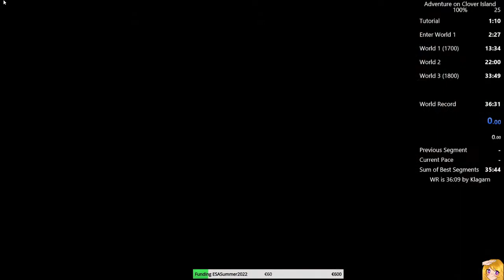World Record Skylar & Plux 100% 33:00 IGT (33:57 RTA)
An incredible run! While this one can still be improved a lot, this is the first World Record in a few years for 100%.